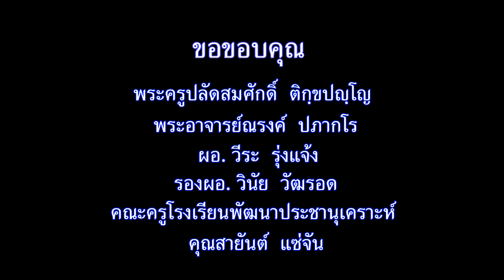001 Part 2 ค่ายคุณธรรม โรงเรียนพัฒนาประชานุเคราะห์ 57